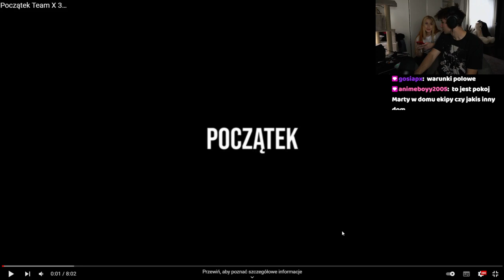MATTER | Murcix Robi uwu